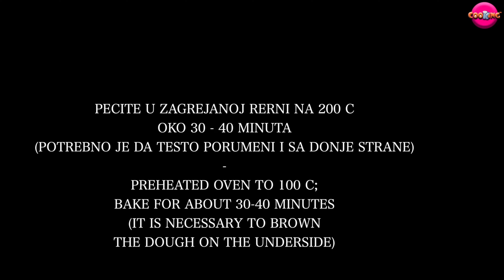Topi se u ustima - Jaffa TORTA, bez pecenja - CooKing Recepti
Recept za kremastu tortu sa jafa keksom, kojoj je tesko odoleti.
Priprema se veoma jednostavno i brzo, a isto tako i nestane.

Pisite utiske.
Recept za Bonus video je dole u opisu.
SASTOJCI:
650 ml mleka
10 g vanilin secera
80 g secera
100 g puding od vanile
120 g bele cokolade
250 ml slatke pavlake
150 g Plazma keksa (+ mleko)
150 g Jaffa keksa

Dekoracija:
Mleveni keks

Kalup 26 cm

★ Pisani recept pogledajte klikom na ➜  uskoro
★Bonus recept:
Sastojci:
20 g svezeg kvasca
1 kašicica šećera
1 kašicica brasna
Oko 500-550 g brasna
150 ml tople ode
50 ml ulja
100 ml Jogurta (koristila sam Balans, redji jogurt)
1 Jaje

Za premazivanje:
Jaje
So
1 basilica kisele pavlake

I Još:
Susam

DBNPCU0MOPQJRUV3
Horizon
Wayfair
Light As Air
Reveille
FGQDVYRISOKJFKOJ